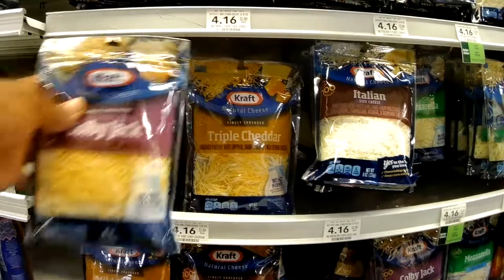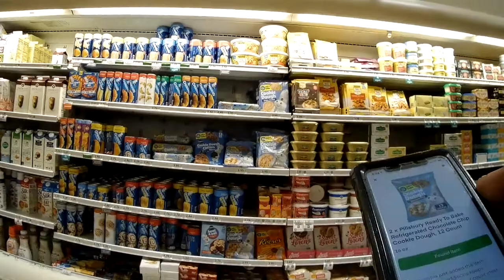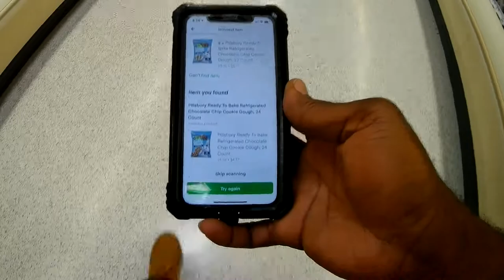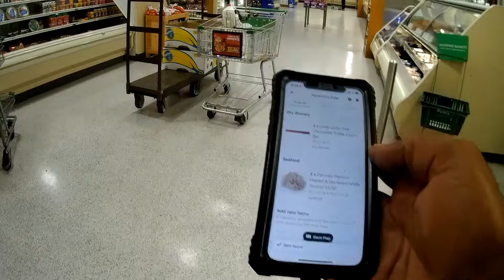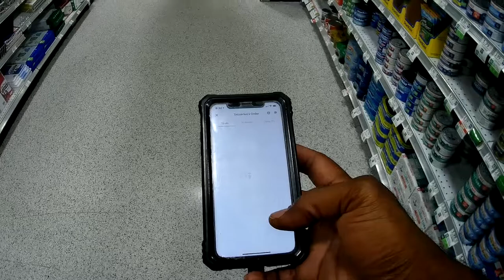Instacart DON’t waist Your TIME! / 3 VERY important things you must know 🤯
Kingdom Shopper
Instacart training